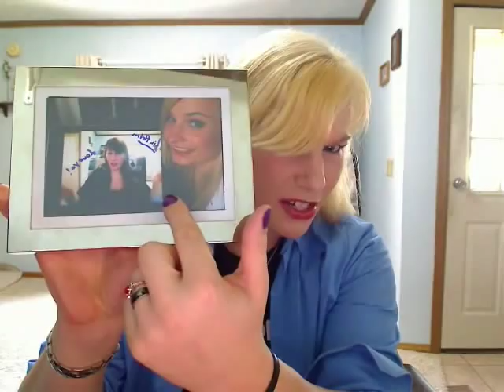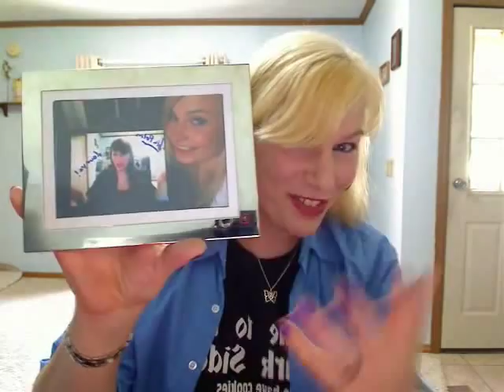Serena in Flux 76: What I Learned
Back to answering questions and sharing a little bit of awesome news.